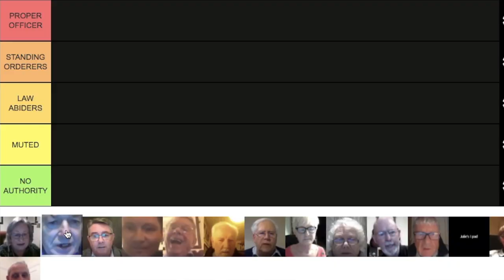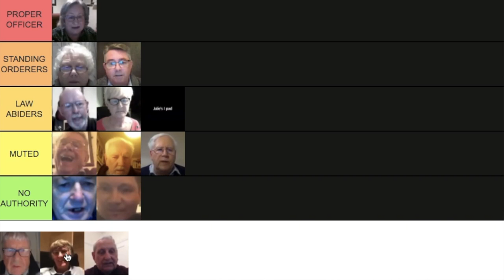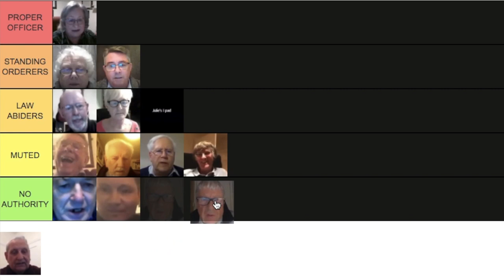TIER LIST of the Handforth Parish Council Planning & Environment Committee * KICK OFF *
TIER LIST of the Handforth Parish Council Planning & Environment Committee * KICK OFF * Iv got all the members of the Handforth Parish council and ranked them accordingly. Due to this viral zoom call boom I thought Youtube could do with a tier ranking video of these legends, enjoy :)